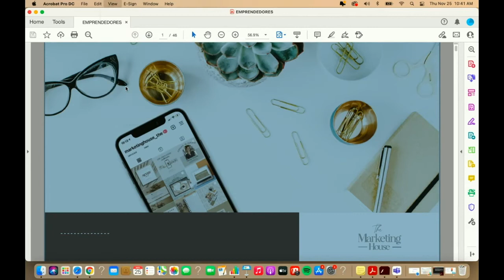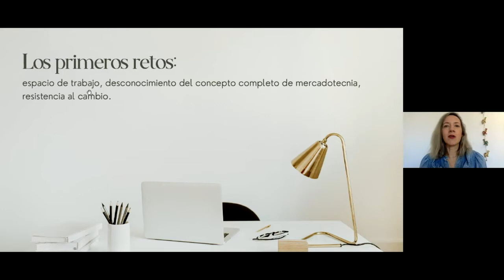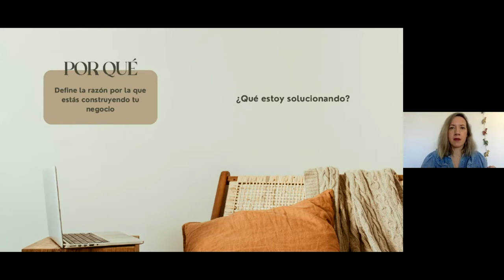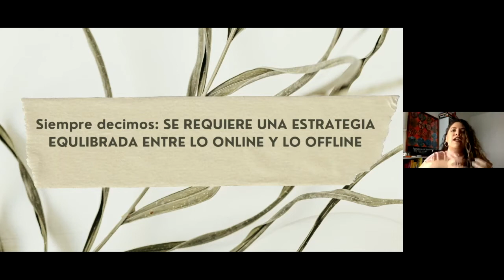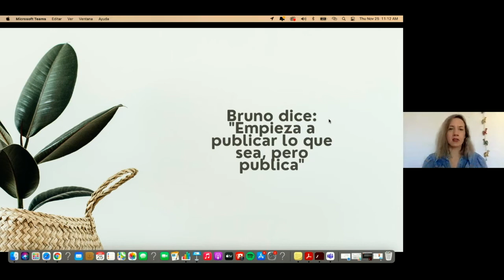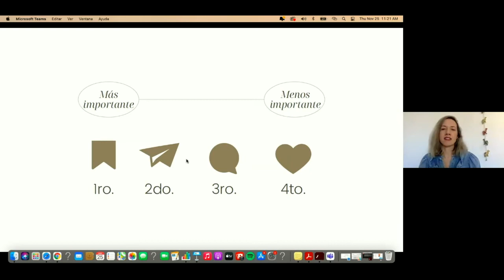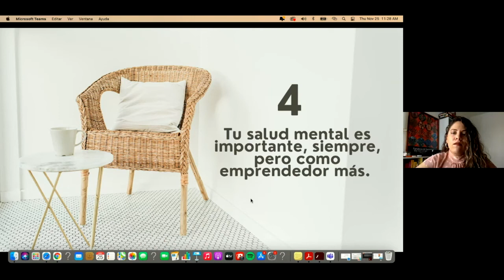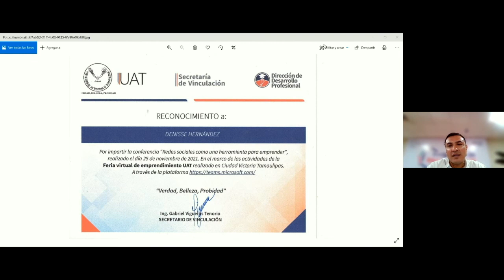Redes Sociales como una herramienta para emprender